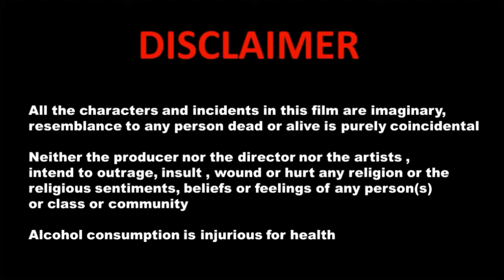2nd roast on dhinchek pooja by sankalp just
Comment your feelings in comment }{guys video bnane mai bhot mahnet lagti hai ek 1k like to kerwa do